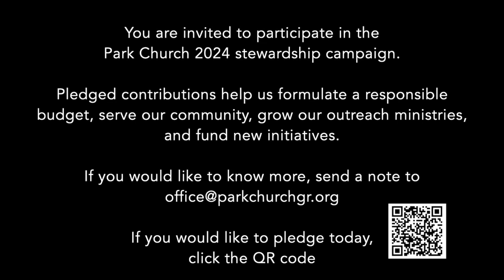Stephen Cole Stewardship 2024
Stewardship 2024 Mission Moment